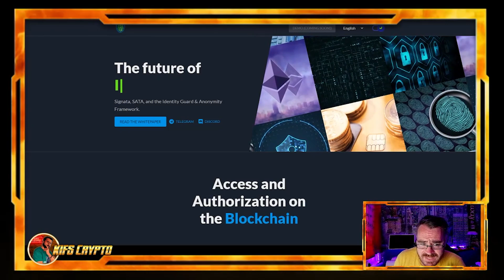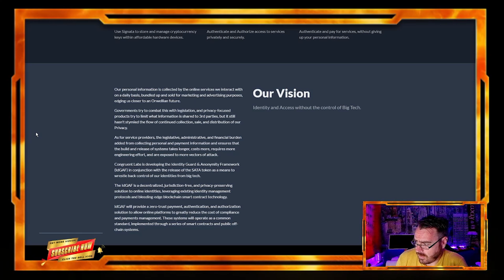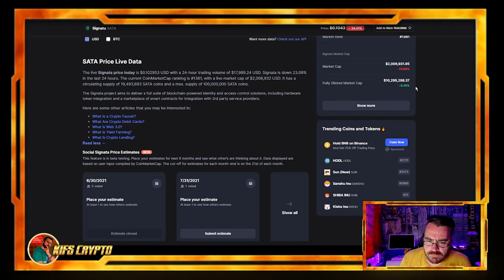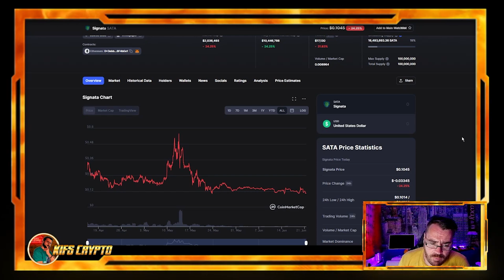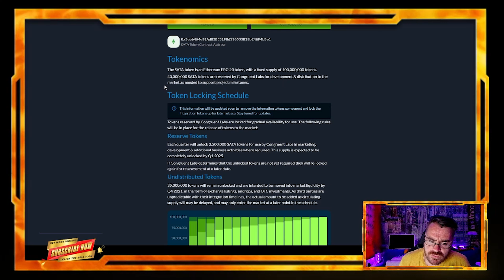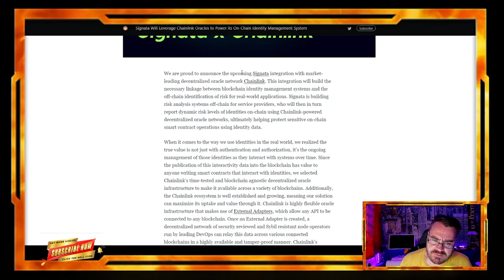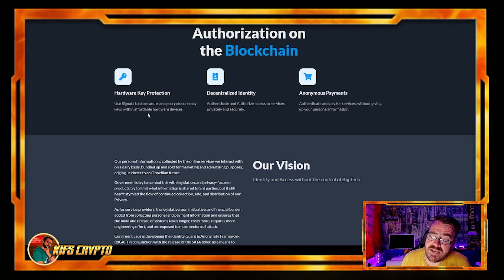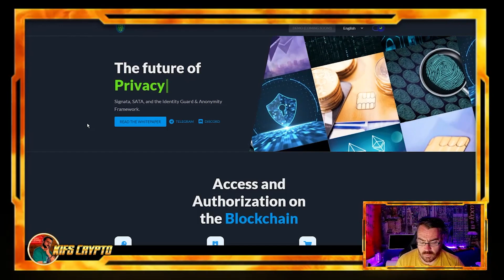Signata (SATA) - Access and Authorization on the Blockchain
The Signata project aims to deliver a full suite of blockchain-powered identity and access control solutions, including hardware token integration and a marketplace of smart contracts for integration with 3rd party service providers. The platform will be powered by their ERC20 Sata token.

Bitcoin is the first ever cryptocurrency created using blockchain technology. The concept of Bitcoin was originally proposed by Satoshi Nakamoto in 2009 as a decentralized peer-to-peer digital currency based on the SHA-256 protocol.

Bitcoin is a unique form of digital currency - it is fully open sourced without any central authority where anyone can take part. Bitcoin allows for fast and anonymous transactions with low transaction fees. Since the absolute supply of BTC has a fixed issuance of 21 million Bitcoins by the year 2140, it may theoretically increase in value over time.

In economics, a fungible asset is something with units that can be readily interchanged - like money.

With money, you can swap a £10 note for two £5 notes and it will have the same value.

However, if something is non-fungible, this is impossible - it means it has unique properties so it cannot be interchanged with something else.

It could be a house, or a painting such as the Mona Lisa, which is one of a kind. You can take a photo of the painting or buy a print but there will only ever be the one original painting.

NFTs are "one-of-a-kind" assets in the digital world that can be bought and sold like any other piece of property, but they have no tangible form of their own.

The digital tokens can be thought of as certificates of ownership for virtual or physical assets.

How do NFTs work?
Traditional works of art such as paintings are valuable because they are one of a kind.

But digital files can be easily and endlessly duplicated.

With NFTs, artwork can be "tokenized" to create a digital certificate of ownership that can be bought and sold.

As with crypto-currency, a record of who owns what is stored on a shared ledger known as the blockchain.

The records cannot be forged because the ledger is maintained by thousands of computers around the world.

NFTs can also contain smart contracts that may give the artist, for example, a cut of any future sale of the token.